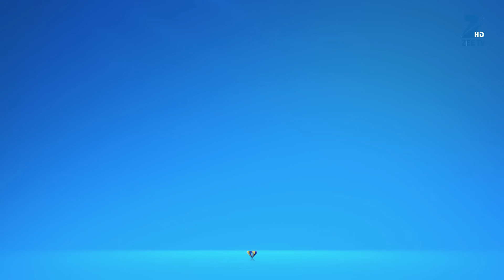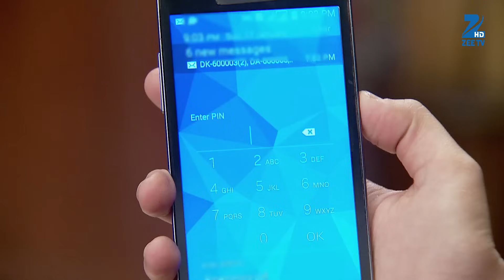Kaira को क्या कहा Vihaan ने? | Satrangi Sasural | Episode 319 | Zee TV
Kaira को क्या कहा Vihaan ने?